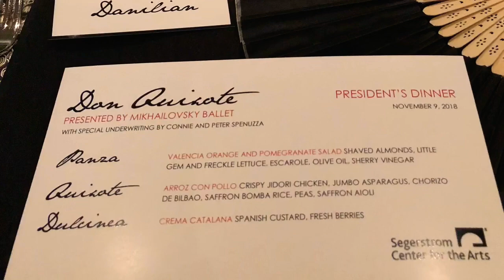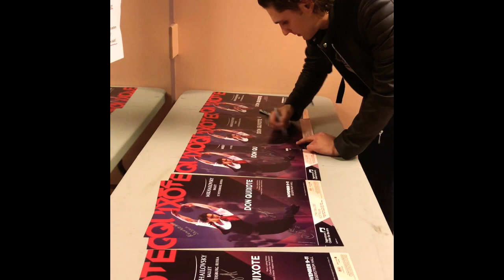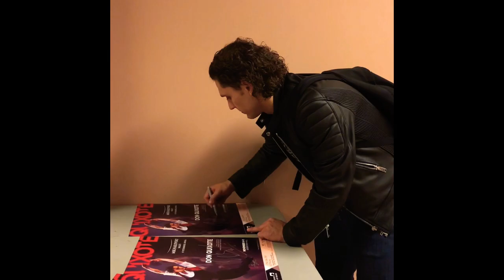DON QUIXOTE: MIKHAILOVSKY BALLET & ORCHESTRA @ SCFTA-VASILIEV-VORONTSOVA-LEBEDEV-SOBOLEVA#ginaardani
SCFTA
St. Petersburg’s Mikhailovsky Ballet and Orchestra returns with a Center Premiere of the dazzling Don Quixote. Colorful, vibrant, virtuosic and comical: all apt descriptives for the beloved Don Quixote, but none can fully convey the sense of pure joy that the ballet arouses in the audience. Inspired by Miguel de Cervantes’ sweeping tale of romance and chivalry, the knight-errant of la Mancha, Don Quixote, and his devoted squire, Sancho Panza, are positively heroic when it comes to aiding the spirited village maiden Kitri and her charming amour, the besotted barber Basilio. From the bravura dancing of the fiery toreador Espada to the colorful caravan of gypsies, the stage explodes with one show-stopping performance after another, with gravity-defying leaps and spins in this feast of choreographic fireworks.

Ivan Vasiliev, principal dancer with the Mikhailovsky Ballet performs the role of Basilio in the evening performances on Friday, November 9 and Saturday, November 10, and principal dancer Victor Lebedev performs as Basilio in the matinees on Saturday, November 10 and Sunday, November 11.

Music: Ludwig Minkus, performed by the Mikhailovsky Orchestra
Libretto: Marius Petipa, based on the novel by Miguel de Cervantes
Choreography: Marius Petipa and Alexander Gorsky
Overall choreographic revision and staging: Mikhail Messerer
Additional choreography: Nina Anisimova, Igor Belsky, Robert Gerbek, Kasyan Goleizovsky,
    and Fyodor Lopukhov
Stage Designer: Vyacheslav Okunev
Costume Designer: Alla Marusina
Lighting Designer: Alexander Kibitkin

Don Quixote is presented with special underwriting from Connie and Peter Spenuzza.

Principal Casting

Friday, November 9 at 7:30 p.m.
Kitri – Angelina Vorontsova
Basilio – Ivan Vasiliev
Espada – Alexander Omar
Street Dancer – Ella Persson
Queen of the Dryads – Svetlana Bednenko

Saturday, November 10 at 2:00 p.m.
Kitri – Anastasia Soboleva
Basilio – Victor Lebedev
Espada – Philip Hedges
Street Dancer – Valeria Zapasnikova

Saturday, November 10 at 7:30 p.m.
Kitri – Angelina Vorontsova
Basilio – Ivan Vasiliev
Espada – Alexander Omar
Queen of the Dryads – Andrea Laššáková

Sunday, November 11 at 1:00 p.m.
Kitri – Anastasia Soboleva
Basilio – Victor Lebedev
Espada – Adrian Mitchell

Running time (approximate): 2 hours and 50 minutes